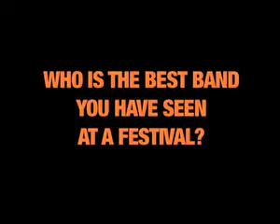Youth Music interview with Get Cape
Part of the 'Revolting Youth' campaign by Youth Music. Video by Alan Miles